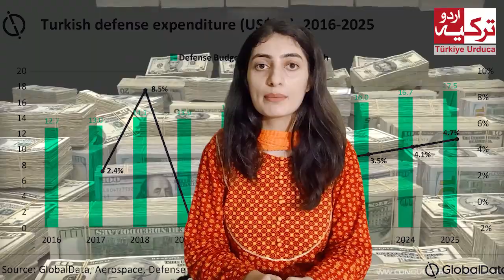Military comparison of brotherly nations Pakistan and Turkiye | Turkiye Urdu